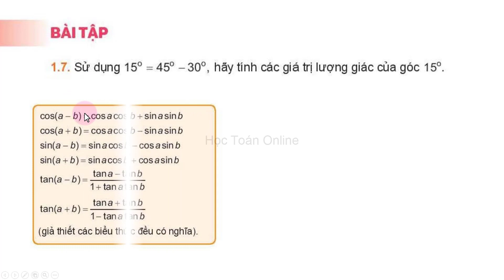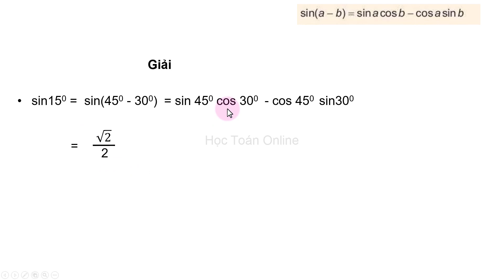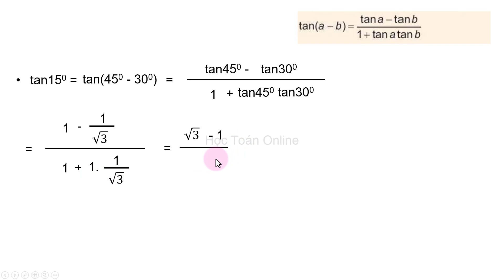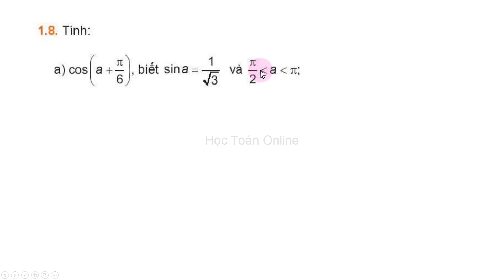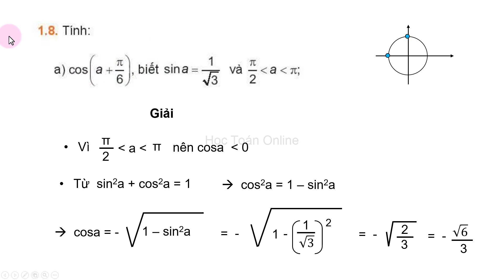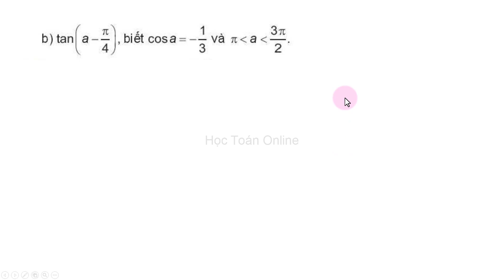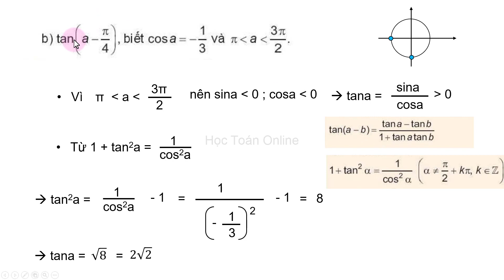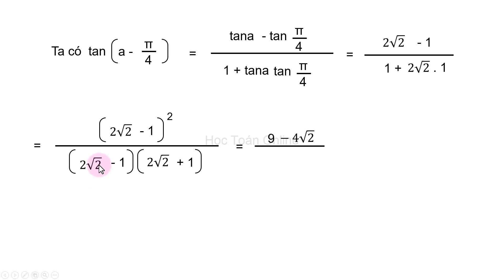Toán lớp 11 Kết nối tri thức Bài 2 Tiết 6 công thức lượng giác| giải bài tập Trang 21